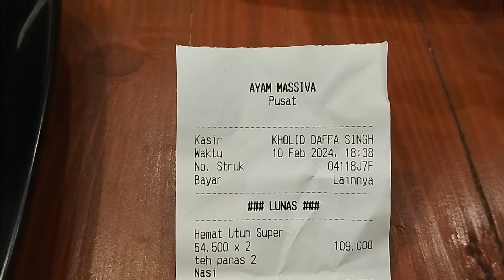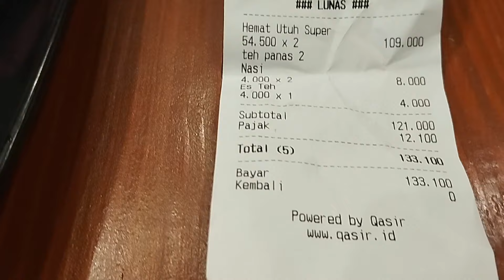MAKAN 2 AYAM GORENG UTUH 🐔 AYAM GORENG MASSIVA SUHAT KOTA MALANG [KULINER] Eps. 344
Kami berlima malam mingguan dan kuliner di Ayam Goreng Massiva Suhat.
Lokasinya sangat strategis karena berada di poros Jl Soekarno Hatta - Kompleks Ruko Griya Shanta Eksekutif.
Parkir mobil dan motor tersedia cukup luas di area Ayam Goreng Massiva Suhat, ada petugas parkir yang membantu manuver dan menjaga kendaraan kita.
Ayam Goreng Massiva Suhat ini terdiri dari 3 lantai, lantai untuk makan dapat menggunakan area outdoor didepan warung, indoor di lantai 1 dan indoor di lantai 2, namun yang lantai 3 dipergunakan khusus untuk staf.
Tersedia wastafel di lantai 1 dan 2, kamar mandi / wc tersedia di lantai 2.
Setelah memesan dan bayar, kami mencari tempat duduk favorit di lantai 2 yang berdekatan dengan pagar sehingga bisa melihat lalu lalang kendaraan di Jl Soekarno Hatta.
Beruntung malam itu spot favorit kita sedang kosong sehingga kami bisa memilih meja dan kursi dekat pagar.
Salah satu adik kami menunggu dibawah untuk mengambil pesanan kami dan membawa keatas (self service).
Proses memasaknya cepat, kurang dari 5 menit nama kita sudah dipanggil dan pesanan kami bawa ke lantai 2.
Kami memesan sbb :
2x Paket Hemat Utuh Super Rp. 109.000,-
2x Nasi Putih Rp. 8.000,-
1x Es Teh RP. 4.000,-
Sub Total Rp. 121.000,-
Pajak Rp. 12.100,-
Sepaket Hemat Utuh Supernya berisi 1x ayam krispi utuh, 1x saos barbeque, 1x sambal matah, 1x sambal bawang, 2x nasi putih dan 2x es teh. Mantap bukan ??
Ayam utuhnya krispi diluar, digigit mak kries, maknyus didalam, tekstur daging ayamnya empuk dan juicy.
Dicocol sambal matah dan sambal bawang yang pedasnya nampol.
Saus barbeque-nya membuat rasa ayam goreng krispi berasa ayam bakar. Unik khan?
Ohya, disana juga tersedia saus tomat pedas untuk cocolan juga dan free.
Kita berlima akhirnya menambah 2x nasi putih dengan total 8x nasi putih saking enak dan mantapnya.
Minum es tehnya manis segar. Manisnya pas.
Benar-benar mantap, malam mingguan makan ayam utuh, enak, kenyang, mevvah dan seharga kaki lima.
Langganan ah...
Yuk kesini ???
Gass !!!

LOKASI :
AYAM GORENG MASSIVA SUHAT
Kompleks Ruko Griya Shanta Eksekutif MP-42, Jl. Soekarno Hatta, Jatimulyo, Lowokwaru, Malang City, East Java 65141

NB :
Traktir kami via BRI : 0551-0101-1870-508 a/n Yogi Satrio Wibowo